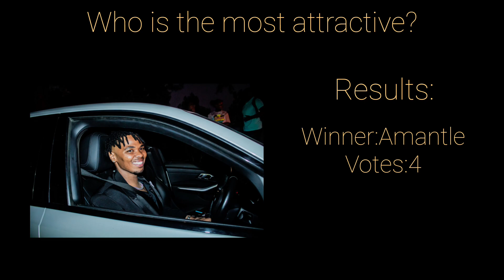Girls brutally rank the gents😭(DO NOT TRY!!!)❗️❗️|South African Youtuber🇿🇦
The girls did not hold back in this one😭give it a watch and let me know your favorite part of the video

Social media handles:
Lebohang: